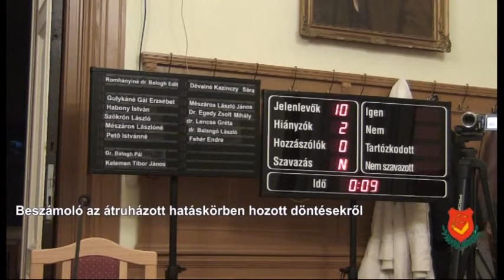Abony Város Önkormányzatának Képviselő-testületi ülése 2016. január 28. 23. napirendi pont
A Képviselő-testület részére adandó Polgármester átruházott hatáskörben hozott döntéseiről szóló beszámoló jóváhagyása